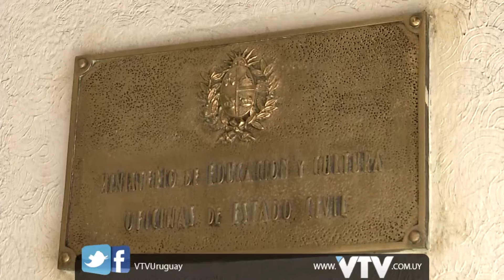VTV NOTICIAS: REGISTRO